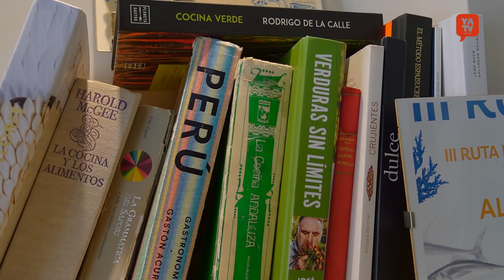"La Cocina de Kinete"#1. Huevos rotos con atún, versión propia de Surban.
📺 "¡Únete a YATV ONLINE y destaca tu negocio! Más de 57k seguidores y ¡tu anuncio en VIDEO AQUÍ !"